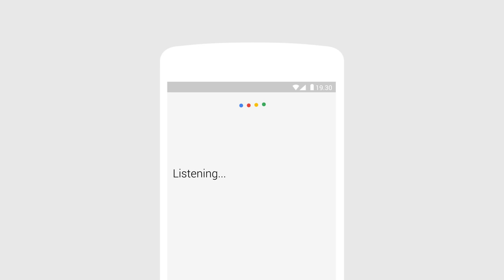The Google app meets The Voice: Koi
When you’re watching The Voice and there’s clearly something fishy going on, ask the Google app.

“Ok Google, show me pictures of Koi.”

Available on iOS and Android.